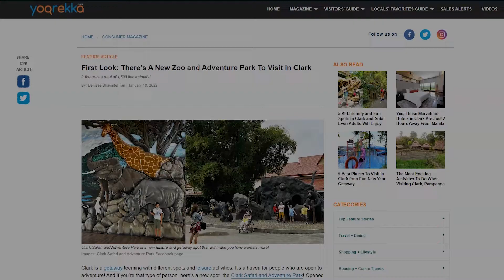Clark Safari and Adventure Park | A Zoo and Adventure Park in the Philippines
Clark Safari and Adventure Park is a new leisure spot that will make you love animals more;

Looking for something exciting and fun getaway in Pampanga?

Check out Clark Safari and Adventure Park!

Also, if you are a local seller and want to reach a wider consumer audience, Yoorekka’s latest Online Selling Suite can help! All you have to do is register your information by clicking this link: